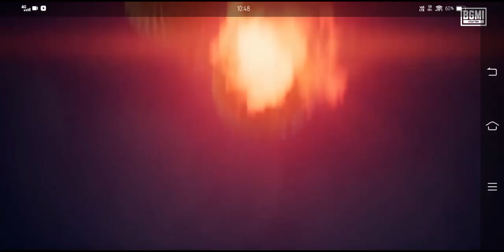Opening 40 + premium crates in BGMI 0% luck